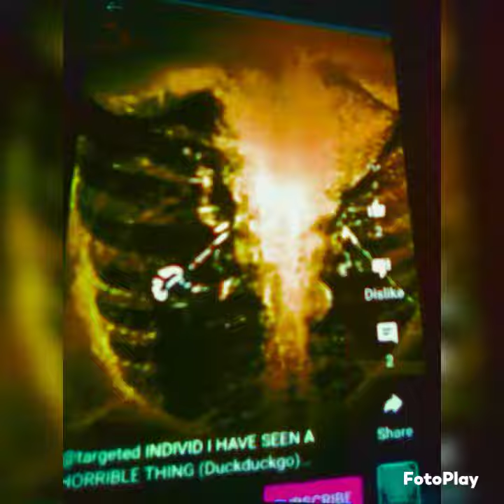OPERATION COVER UP Devices IMPLANTED INSIDE MY BODY.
DEVICE/DEVICES

A. Something Invented
B. A Plan, Scheme or Trick

Just  Know Whenever you see the word
 device or devices in the King James Version

It seem to always mean Wickedness